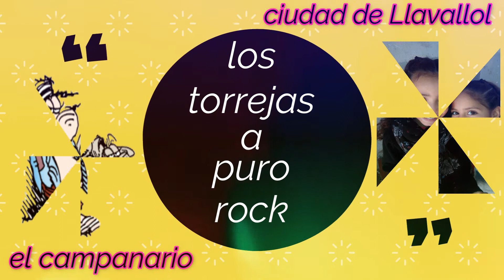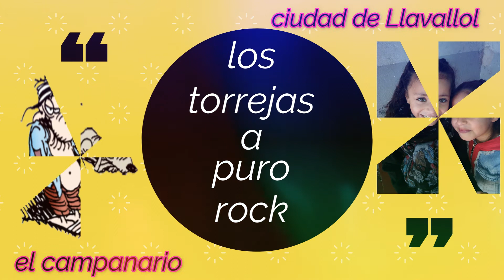Rock Country N*20